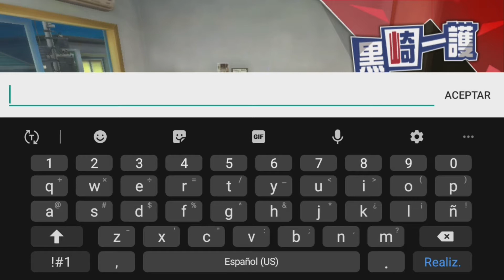BLEACH soul Rising Gameplay